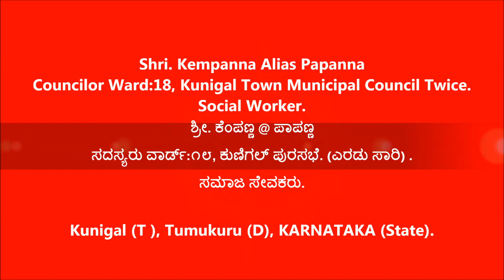Kempanna Alias Papanna